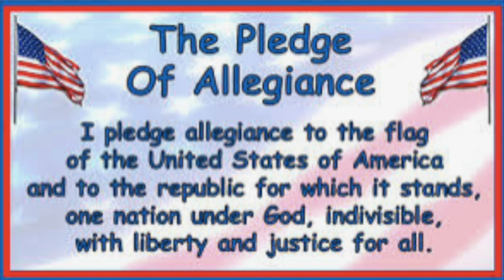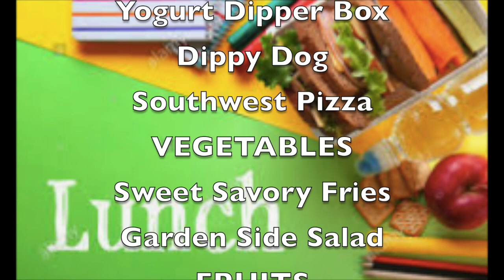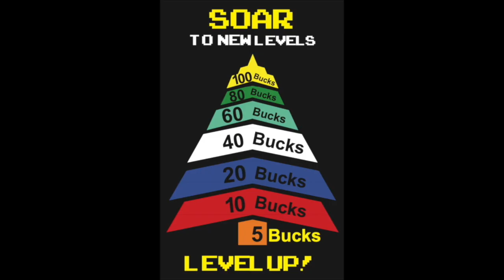SOES News Show December 6 2022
This video is about SOES News Show